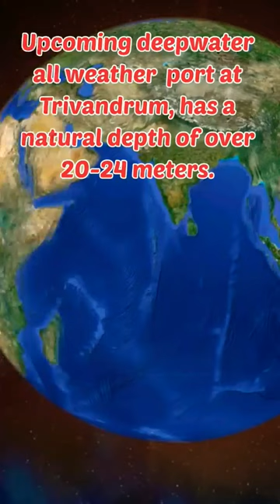Vizhinjam Port: A boost to Indian Economy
This is about the features and benefits of upcoming Vizhinjam International Sea Port in Trivandrum,  Kerala. the first indian all weather deep-water port.

Musician:Michael OnLine